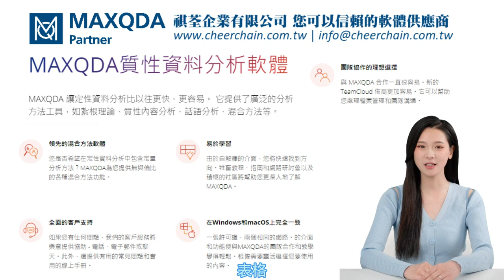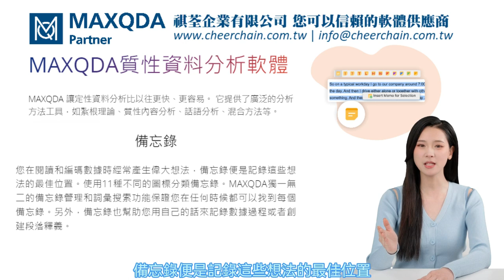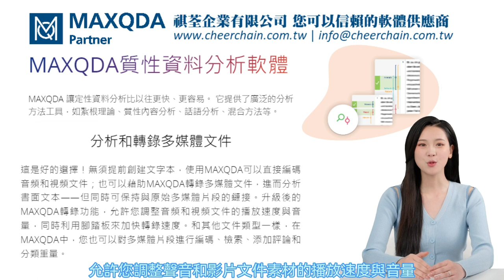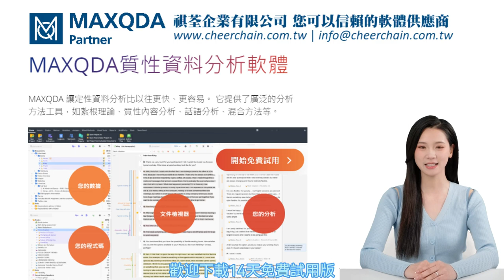祺荃企業有限公司 MAXQDA 質性資料分析軟體 產品介紹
MAXQDA質性資料分析軟體

MAXQDA 讓定性資料分析比以往更快、更容易。 它提供了廣泛的分析方法工具，如 紮根理論、 質性內容分析、 話語分析、 混合方法 等。

MAXQDA 24 擁有超過 35 項新功能和全新外觀，將使您的工作更加有效、高效和愉快。其中包括創新的 自動分析工具，可將您的 研究 提升到新的高度。

線上選購